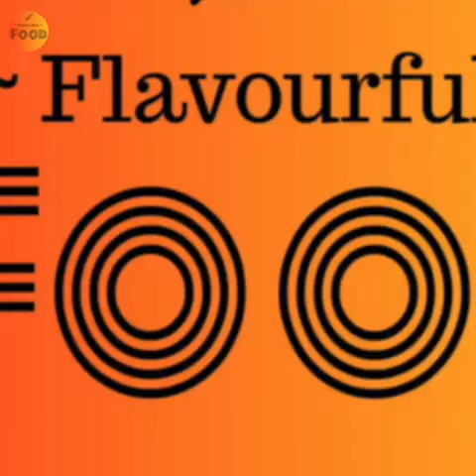Oats Makhana Ladoos | Sugar-Free Ladoos | Oats laddu | Healthy Ladoo | Flavourful Food By Priya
Enjoy this yummy recipe from my kitchen.

Oats Makhana Ladoos
Ingredients:

Makhana – 1 cup
Dry Coconut – ½ cup
Almonds – 1/3rd cup
Edible gum(Gond) – 1/4th cup
Flaxseed Powder – 1 tbsp
Cardamom Powder – 1 tbsp
Pista – 1 tbsp chopped
Jaggery – 1/2 cup grated